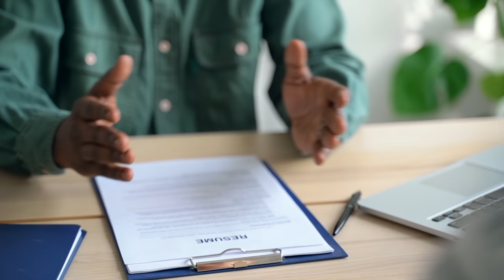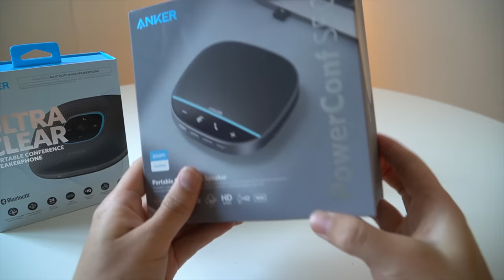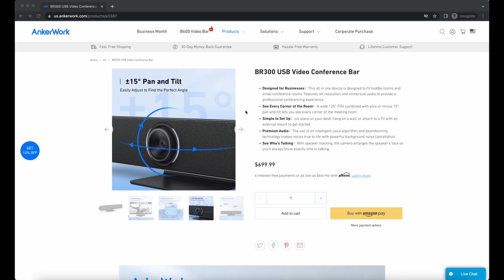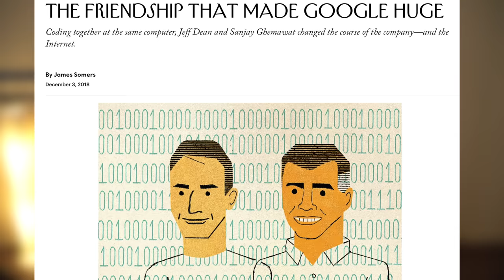don't work in tech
We are giving away AnkerWork Speaker/Webcam series, and you stand a chance to win these awesome products.
2. Like this video!
3. Comment why you want to win!